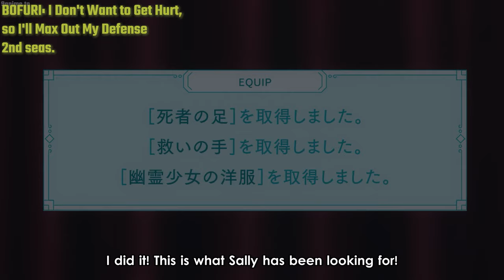Devs tried to mess with Maple but she beat them Again | BOFURI 2nd Seas. Ep3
Check the link below if you are curious about Japanese snacks and candies:

Anime: BOFURI: Itai no wa Iya nano de Bougyoryoku ni Kyokufuri Shitai to Omoimasu. II ; I Don't Want to Get Hurt, so I'll Max Out My Defense 2nd seas. Ep3